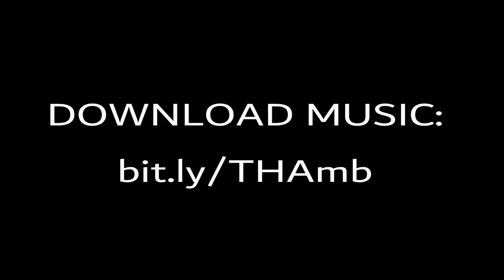Trip Hop Ambient_royalty free music on Envato Elements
This is a promotional video for the music track "Trip Hop Ambient" by Andy Slatter. Envato Elements subscribers can download the track without the watermark, by using this

Alternatively, anyone can buy a low cost licence, to download and use the music, from AudioJungle. Here is the purchase link: